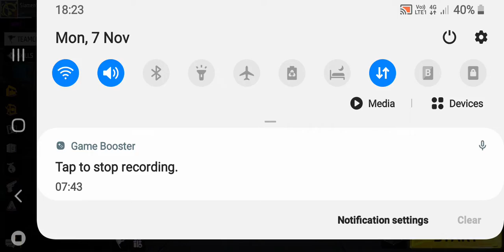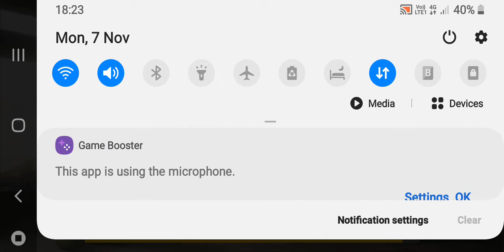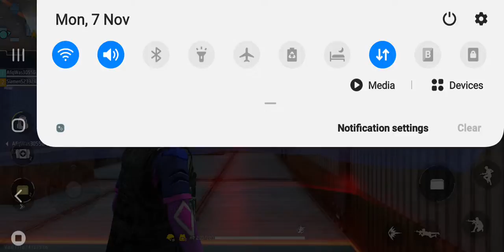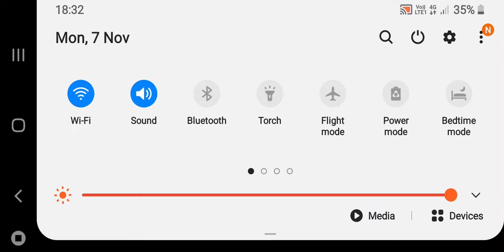I am playing loon wolf